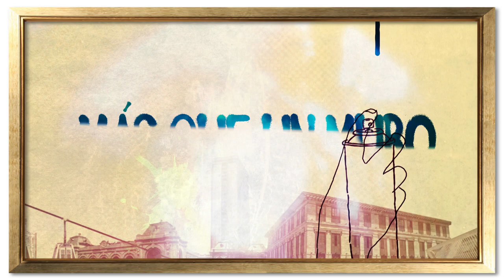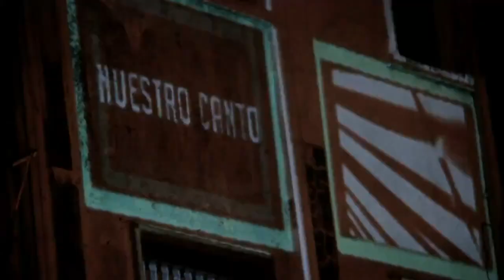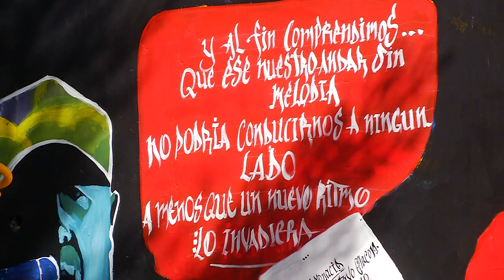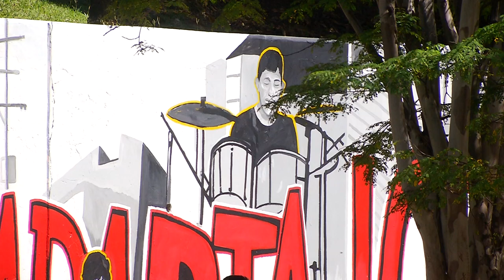Con este mural, Juan David Henao rinde tributo a la banda de punk Desadaptadoz [Más que un muro]